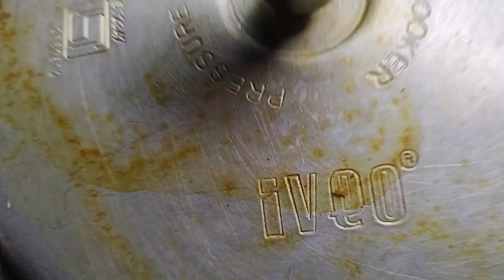Ghugni Recipe || একদম দোকানের স্বাদে ঘুগনি রেসিপি || Kolkata Street Food Recipe By NTB FOOD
ghugni recipe in bangla | NTB FOOD | ঘুগনি রেসিপি

Ghugni recipe ingredients

৫০০ গ্রাম হলুদ মটর / 500 gm yellow peas
১ চা চামচ হলুদ গুঁড়ো / 1 tsp turmeric powder
স্বাদ মতো নুন  / Salt to taste
জল / water
২ টি বড় মাপের আলু / 2 ea big size potatoes
৩ টি মাঝারি পেঁয়াজ কুচি / 3 ea medium size onions chop
২ টি মাঝারি মাপের টমেটো / 2 ea medium sized tomato
৪-৫ টি কুচোনো কাঁচা লঙ্কা / 4-5 ea chopped green chilies
৫-৬ টি শুকনো লঙ্কা /  5-6 ea dry chilies
৪ টি এলাচ / 4 ea cardamoms
৫-৬ টি লবঙ্গ / 5-6 long ( cloves )
দারুচিনি / small stick of cinnamon
১ চা চামচ গোটা জিরে / 1 tsp cumin seeds
১ চা চামচ মৌরি / 1 tsp fennel seeds
১ চা চামচ গোটা ধনে / 1 tsp whole coriander seeds
৩০ মিলি সরিষার তেল / 30 ml mustard oil
১ চা চামচ চিনি / 1 tsp sugar
২ চা চামচ আদা ও রসুন বাটা / 2 tsp ginger and garlic paste
১ চা চামচ হলুদ গুঁড়ো / 1 tsp turmeric powder
১/৫ চা চামচ কাশ্মীরি লঙ্কার গুঁড়ো / 1/5 tsp of Kashmiri chili powder
১ চা চামচ ধনে গুঁড়ো /1 tsp coriander powder
১ চা চামচ গোলমরিচ গুঁড়ো / 1 tsp black pepper powder
জল / water
২ চা চামচ বাড়িতে ভাজা মশলা / 2 tsp homemade roasted spices
Condiments :
পেঁয়াজ, ধনেপাতা, কাঁচা লঙ্কা কুচি, লেবু, তেঁতুল জল, শসা, ভুজিয়া / Onion, coriander leaves, green chili, lemon, tamarind water, cucumber, bhujia

ghugni,
ghugni recipe,
ghugni recipe bengali,
ghugni chaat recipe,
ghugni cooking in bengali,
ghugni bong eats,
ghugni recipe bihari style,
ghugni chaat,
ghugni kaku,
ghugni muri chop,
ghugni street food,
ghugni asmr,
ghugni aloo recipe,
ghugni aloo tikki recipe,
ghugni atanur rannaghar,
ghugni aloo recipe bengali,
ghugni aloo tarkari,
ghugni and luchi recipe,
ghugni and luchi,
ghugni at home,
ghugni assamese viral video,
amish ghugni recipe,
aloo matar ghugni,
aloo ghugni recipe,
aalu matar ghugni,
anda ghugni recipe,
alu ghugni recipe,
aloo chana ghugni recipe,
ghugni bengali recipe,
ghugni bihari recipe,
ghugni banane ka tarika,
ghugni bhaja masala recipe,
ghugni banglar rannaghor,
ghugni banane ki recipe,
ghugni banane ki vidhi,
ghugni bread recipe,
bengali ghugni recipe,
bengali ghugni recipe in hindi,
ghugni chicken recipe,
ghugni chaat street food